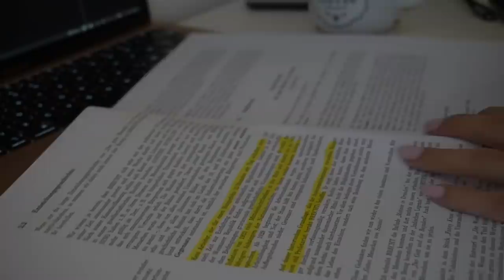VLOGMAS TAG 1 | Adventskalender vorbereiten, mehr über mein Fernabitur bei ILS & Weihnachtsstimmung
Willkommen zu Vlogmas Tag 1. Ab heute gibt es jeden Tag um 18 Uhr einen Vlog und ich hoffe ihr seid jeden Tag dabei 😊